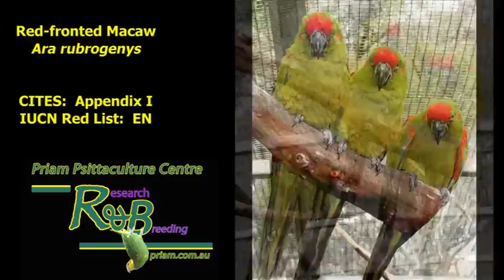Red-fronted Macaw (Ara rubrogenys) priam.com.au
Captive bred at Priam Psittaculture Centre Research & Breeding